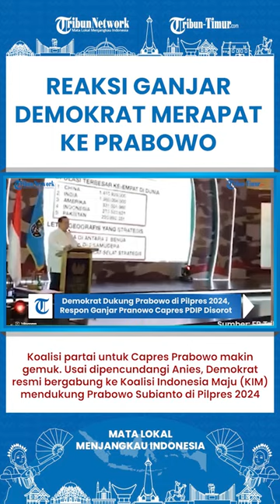SHORT | Reaksi Ganjar Pranowo Capres PDIP Masuk Koalisi Prabowo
TRIBUN-TIMUR.COM - Koalisi partai untuk Capres Prabowo Subianto makin gemuk.

Usai dipencundangi Anies, partai Demokrat resmi bergabung ke Koalisi Indonesia Maju (KIM) mendukung Prabowo Subianto di Pilpres 2024 mendatang.

Hal tersebut sesuai dengan prediksi pengamat tentang keretakan hubungan Susilo Bambang Yudhoyono dan Megawati Soekarnoputri.

Artinya tidak ada kemungkinan Demokrat gabung dengan Koalisi Indonesia Maju (KIM) pendukung Ganjar.

Terkait bergabungnya Demokrat ke Prabowo, ditanggapi singkat Ganjar Pranowo.

Naskah: Arni
Voice Over: Budi kurniawan (Mahasiswa Magang UNISMUH)